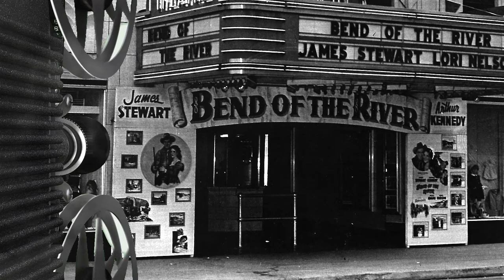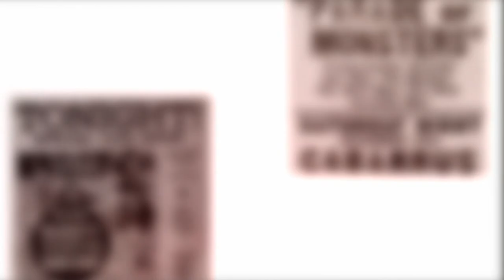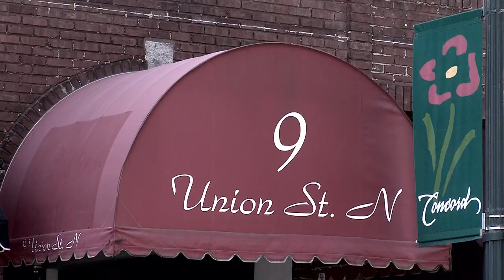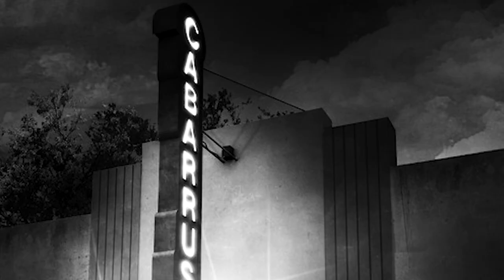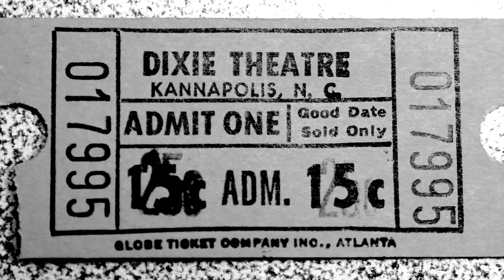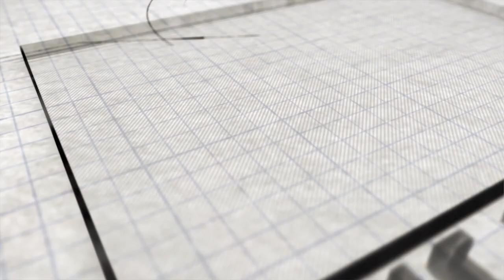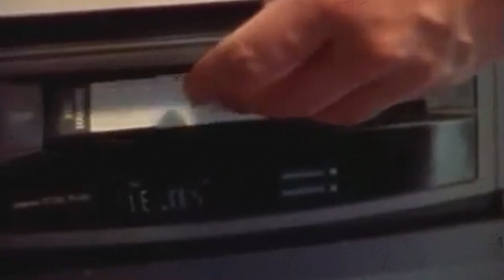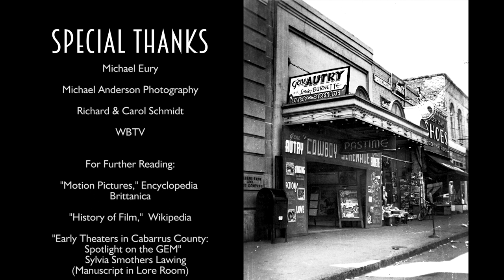Historical Moments - Early Movie Theaters in Cabarrus County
Host Clarence Horton reflects on the early movie theaters and drive-ins across the county; highlighting the glory days and the eventual demise of almost all of them.